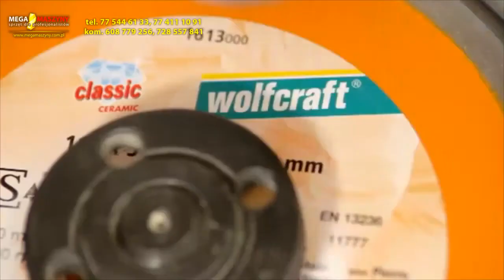Otwornice diamentowe WOLFCRAFT WF5946000